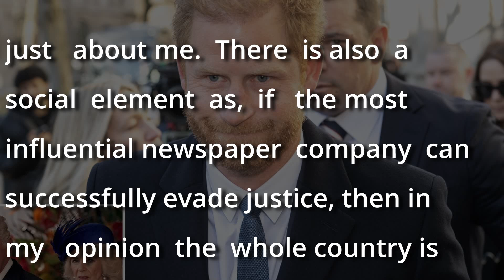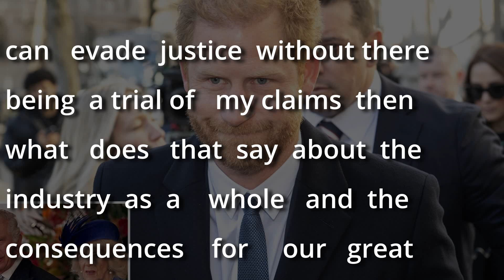Prince Harry claims 'whole country doomed'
Prince Harry claims 'whole country doomed' if Daily Mail publisher 'evades justice'.

The Duke of Sussex claims in court documents that the publisher of the Daily Mail poses as a 'beacon of truth' but is anything but.

Prince Harry has launched a blistering attack against the publisher of the Daily Mail as part of his allegations they breached his privacy on numerous occasions.

In a witness statement submitted as part of his claim against Associated News Limited (ANL) — which he is bringing alongside six other high-profile individuals — Harry says he is acting in the public's interest and because he "loves his country".

The latest news about the British royal family. Follow with us the conflicts surrounding Harry and Meghan, William and Kate, and the Queen and Charles. All the most interesting information is here.